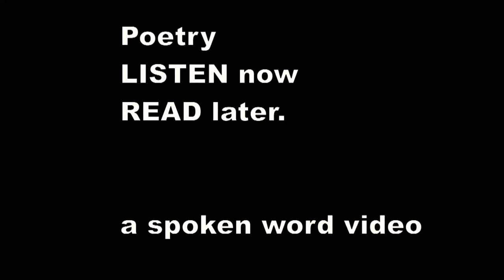There was a Young Lady of Ryde - Edward Lear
There was a Young Lady of Ryde,
    Whose shoe-strings were seldom untied;
    She purchased some clogs, and some small spotty Dogs,
    And frequently walked about Ryde.